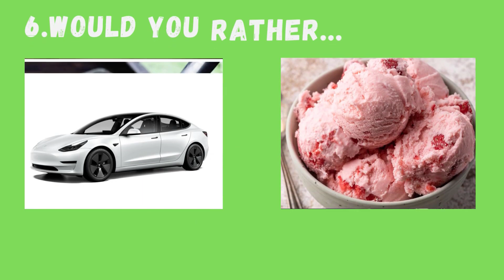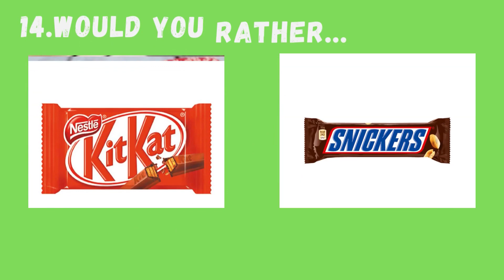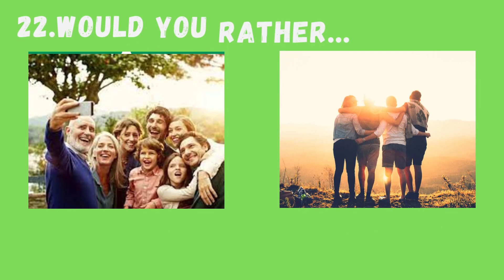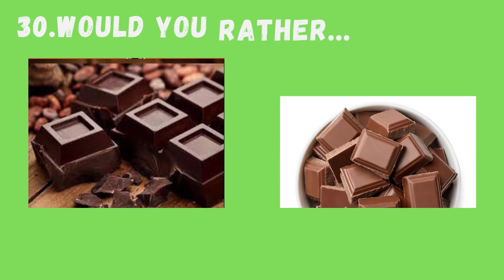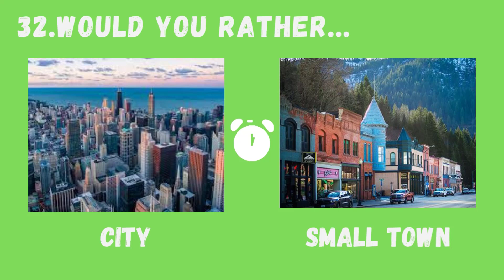Which Type of Person Are You? 🚨 || PICK ONE-KICK ONE || Very Hardest choices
Welcome to Would You Rather SHOW!
This is would you rather Sweets Edition. During this video, you will have to make some very tough and tasty decisions.
In this video, we will play a game of Would You Rather, using some of the most popular sweets.